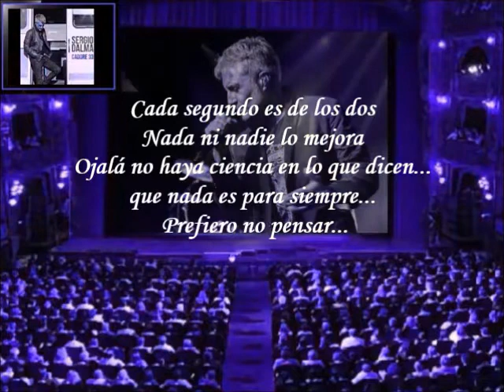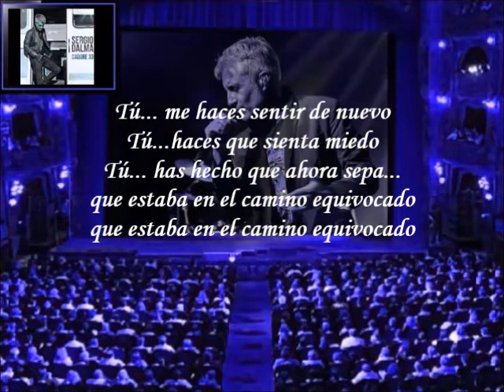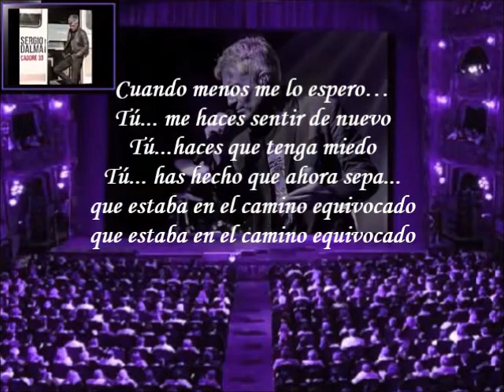Sergio Dalma - Contigo En El Camino (Letra)